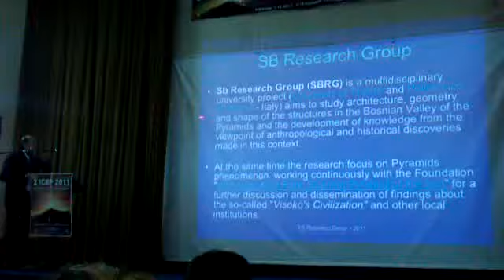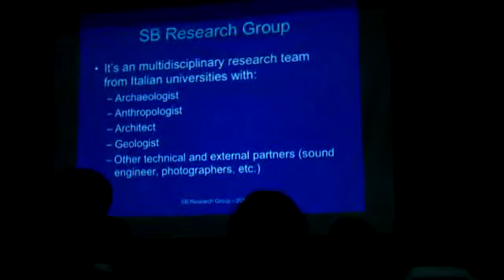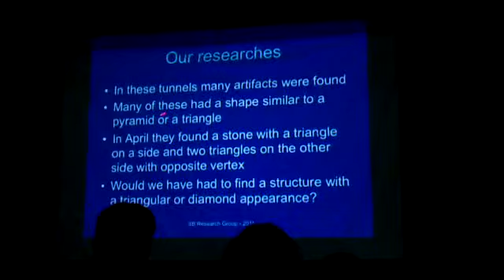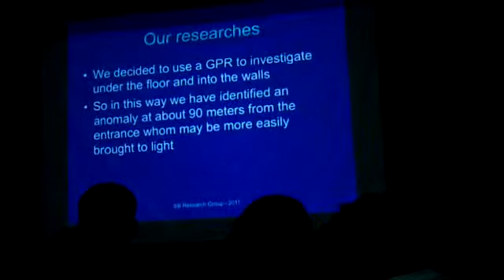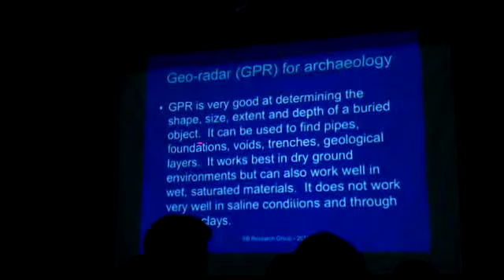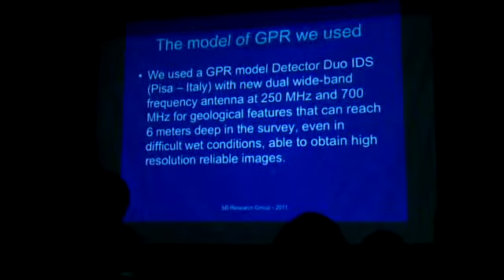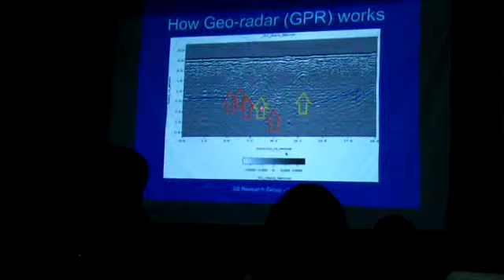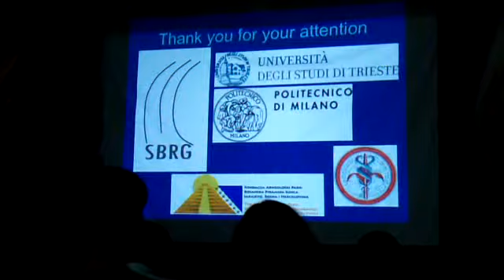2. Nemzetközi Boszniai Piramis Konferencia, Prof. Paolo Debertolis, 2011 09 08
Visoko, 2. International Conference of the Bosnian Pyramids
Egyedüli Magyar résztvevője voltam a 2011-es Boszniai Piramis Konferenciának, Boszniában, Viszokóban.
Baráti hangulatban, nagy, nemzetközi nevű tudósok és kutatók jelenlétében zajlott a konferencia, személyesen beszélgethettem például Klaus Donával az Esszénus Béke Evangéliumról (Edmond Bordeaux Székely felfedezése a Vatikán titkos levéltárában), valamint Német, Angol, Amerikai és még sorolhatnám hány nemzet lelkes szabad energia és spirituális kutatója volt jelen.
Szeptember 5-én, a születésnapomon a Ravne alagútban voltam...
Magyar híradásom:
Professor Paolo Debertolis, PhD Medicine/Anthropology (Italy): Topographical Survey and Analysis by GPR for the Structure Recently Found in Underground Labyrinth Ravne.
Paolo teaches at the Universita degli Studi di Trieste, (Italy) and leads an
interdisciplinary Research Group dealing with pyramid energy and anthropological phenomena.

I Guest speakers
1. David Hatchers Childress (USA)
2. Ibrahim Karim (Egypt)
3. Peter Moon (USA)
4. Hugh Newman (UK)

II Speakers
5. Dr. Sam Semir Osmanagich, PhD History of Civilizations, Bosnia/USA
6. Dr. Sara Acconci, PhD in Archaeology, Italy
7. Dr. Ricardo Brett, Archaeologist, Italy
8. Dr. Paolo Debertolis, PhD Anthropology/Medicine, Italy
9. Mr. Domagoj Nikolic, Mr.Sci, Croatia
10. Mr. Nenad Djurdjevic, Mr.Sci., Italy
11. Mr. Gaibija Catic, Engineer, Bosnia
12. Mr. Slobodan Mizdrak, Physicist, Croatia
13. Dr. Enver Hasic, PhD in Mining, Bosnia
14. Dr. Ivan Simatovic, PhD, Croatia
15. Heikki Savolainen, Engineer, Finland
16. Janez Pelko, Engineer, Slovenia
17. Goran Marjanovic, Engineer, Serbia

PROGRAMME:

1. September 4th, 2011, Sunday afternoon, Sarajevo
- Arrival to Sarajevo

2. September 5th, Monday, Visoko, all day
- Visit to underground labyrinth "Ravne", Bosnian Pyramid of the Sun, meeting with the

volunteers

3. September 6th, Tuesday, Visoko, all day
- Visit to the Bosnian Pyramid of the Moon, underground tunnel "KTK", tumulus in Vratnica

4. September 7th, Wednesday, Sarajevo, all day
- First day of "ICBP 2" Conference

5. September 8th, Thursday, Sarajevo, all day
- Second day of "ICBP 2" Conference

6. September 9th, Friday, Sarajevo, half day
- Final day of "ICBP 2" Conference, conclusions

7. September 10th, Saturday, half day
- Visit to the Bosnian stone sphere site in Zavidovici

8. September 11th, Sunday, Sarajevo
- Departure from Bosnia